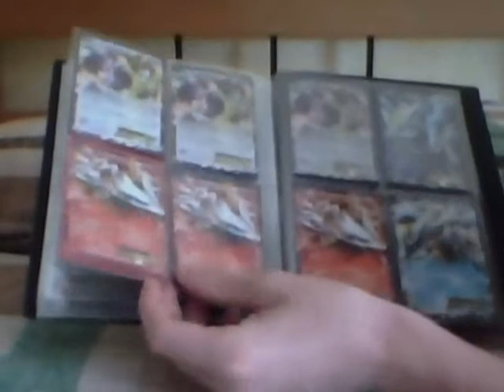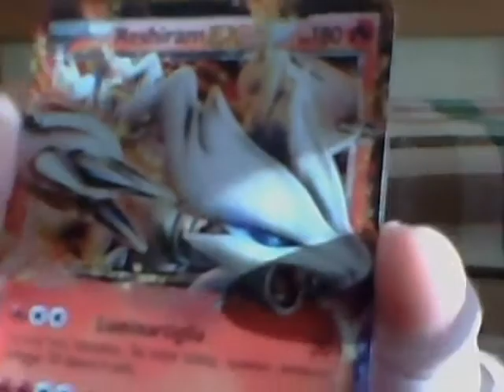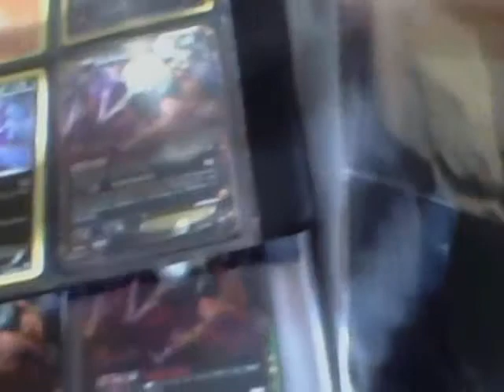ANNUNCIO!! scambio molte ex ....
scambio ex di destini futuri e di esploratori delle tenebre per altre ex o shiny